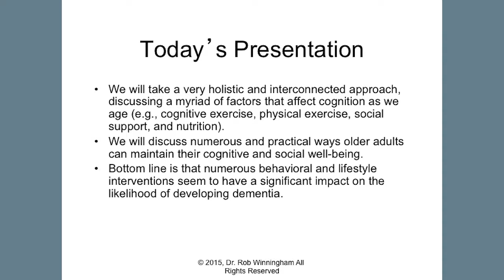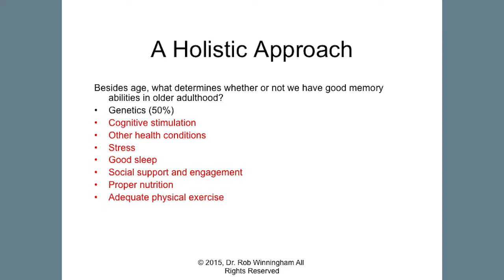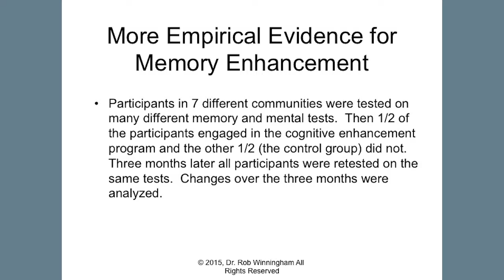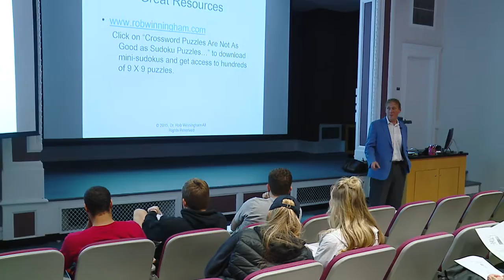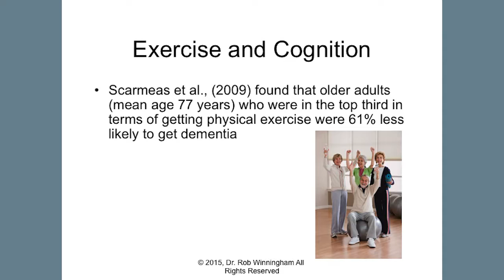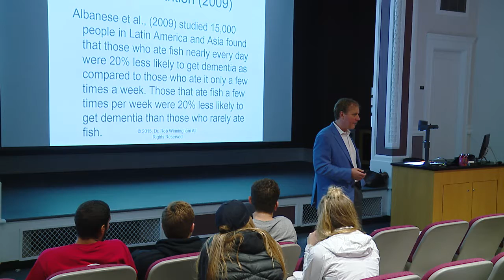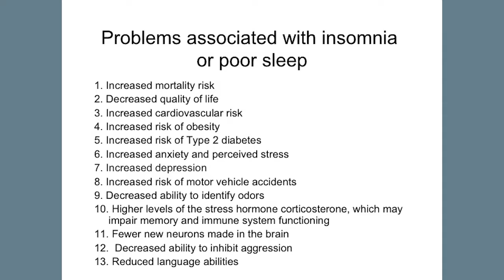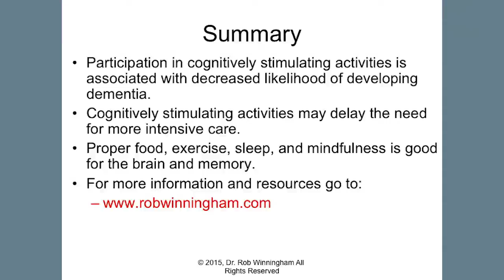Community Lecture 2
The WOU Center for Academic Innovation Community Lecture Series presents: Brian Health and Aging with psychology professor Rob Winningham. Recorded 11/17/15